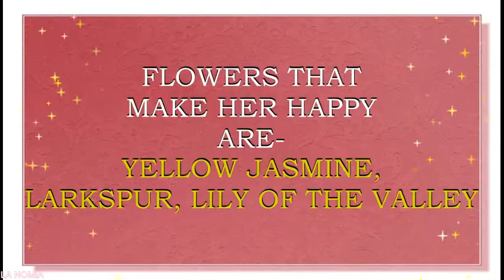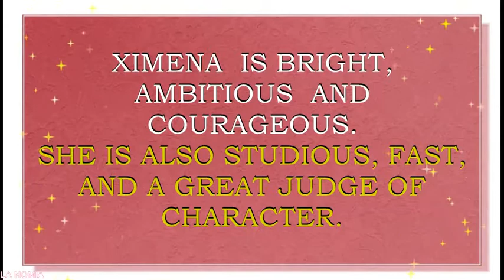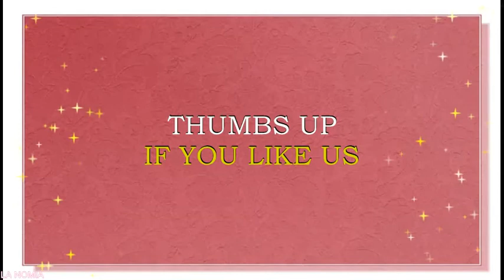MEANING OF THE NAME XIMENA WITH FUN FACTS AND HOROSCOPE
Meaning of the name Ximena. What is the meaning of the baby name Ximena?
Ximena is a name for a girl. It originates from the Spanish words which mean „ listener“.  This is an Spanish name. Name Ximena  is very popular in Spanish speaking countries. It is also loved in  USA, Spain, Mexico, and other Spanish speaking countries. Popularity of this name is rising in all over the world. Name Ximena  is a N#118 name in USA.  This name is very popular in Mexico, where it is a N#2 name right now.
Famous bearers of this name are:
Ximena Diaz, wife of national Spanish hero El Cid, ruler of Valencia city
Ximena Armas (Fernández), Chilean painter
Ximena Duque (Giraldo), Colombian actress and model
Ximena Bensusan, Canadian actress
(Carla) Ximena Herrera (Bowles), Mexican actress
(María) Ximena Abarca (Tapia), Chilean singer and actress
Ximena Sarinana (Rivera), Mexican singer-songwriter
Jimena "Ximena" Navarrete (Rosete), Mexican model; Miss Universe 2010
(Laura) Ximena Zamora (Moreano), Miss Ecuador 2005
Ximena Restrepo (Gaviria), Colombian Olympic sprinter
Ximena Natzel, animator,  YouTube star
Ximena Sariñana, singer,  YouTube star
ximena Duque, YouTube star, beauty and  lifestyle vlogger
Ximena de la Serna, beauty expert,  YouTube star,  beauty and lifestyle vlogger
What are lucky days for Ximena? What are lucky colors for Ximena? What are lucky professions for Ximena? How special is Ximena? Ximena  name horoscope. You will find answers to these questions in this movie. We collected the fun facts about the name Ximena  in this movie.